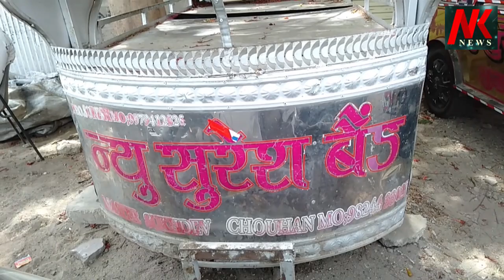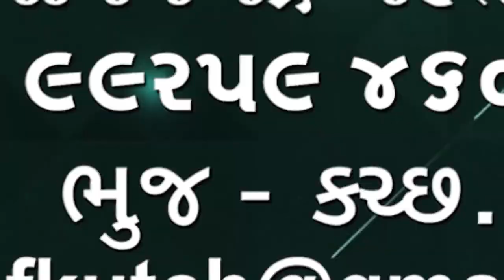લોક ડાઉનના સમયમાં લગ્ન ગાળો ચાલ્યો ગયો બેન્ડ, મહારાજ, મંડપ સર્વિસ વાળા ઓને મોટો આર્થિક ફટકો લાગ્યો